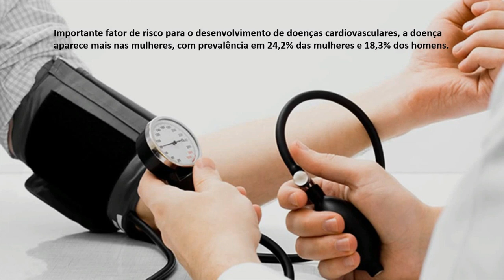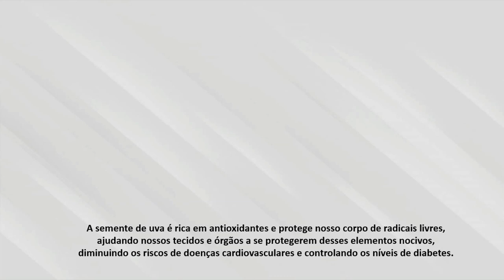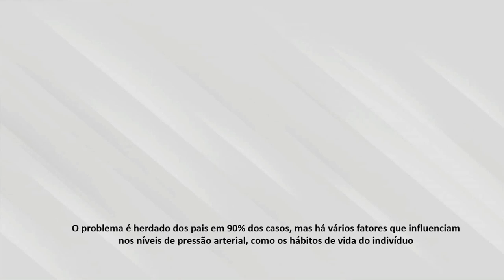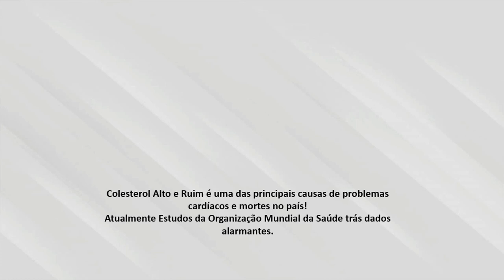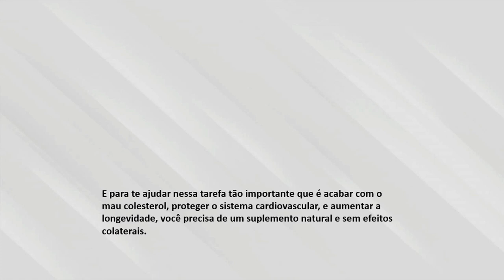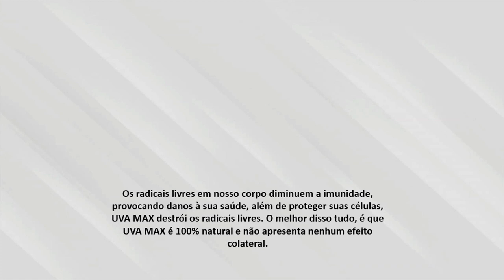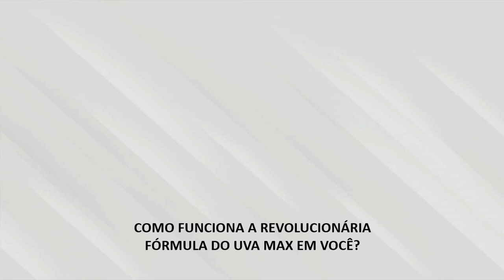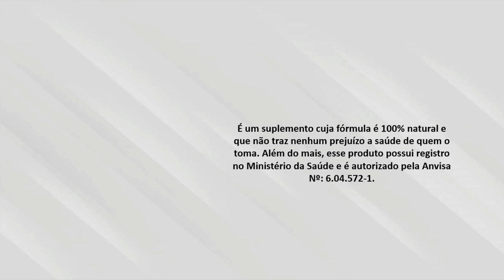HIPERTENSÃO ARTERIAL, Esse Alimento Natural MATA e Destrói a Doença e Controla o COLESTEROL ALTO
O Que é Uva Max Para Hipertensão Arterial e Colesterol Ruim:

Uva Max é um suplemento 100% Natural á base das sementes da Uva, composto de ingredientes naturais e antioxidantes que atua no controle dos níveis de colesterol Alta e Hipertensão Arterial e na prevenção dessas doenças, entupimento de veias e artérias, AVC e insuficiência arterial, fortalecendo a parede vascular e evitando o acumulo de resíduos que podem causar obstrução.

Tem nutrientes que ajudam a diminuir a formação de placas nas artérias, dessa forma consegue ajudar na saúde do coração e na melhoria da circulação do sangue.

Além de proteger as células e destruir os radicais livres que tentam diminuir a imunidade e provocam danos à saúde. Uva Max tem fórmula natural e não apresenta efeitos colaterais.

Outras razões para usar Uva Max incluem complicações relacionadas à diabetes (como danos aos nervos e olhos), problemas de visão (como degeneração macular), e inchaço após lesão ou cirurgia.

Uva Max,Uva Max Funciona?, Uva Max para Hipertensão,UVA MAX para Colesterol Ruim ,Depoimento,
uvamax,uva max funciona,uva max onde comprar,como curar a hipertensão,cura para hipertensão,tratamento de pressão alta,hipertensão,triglicérides,infarto,avc,problemas cardíacos,remedio para pressao alta,como curar a pressão alta,como tratar o colesterol,como tratar o colesterol alto,como tratar o colesterol ruim,como curar colesterol naturalmente,como curar colesterol e triglicerídeos,